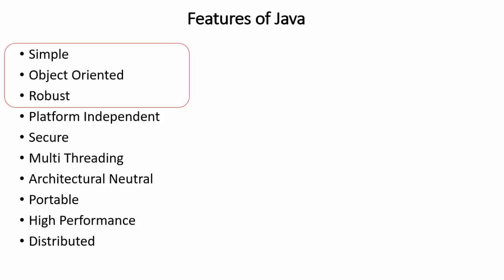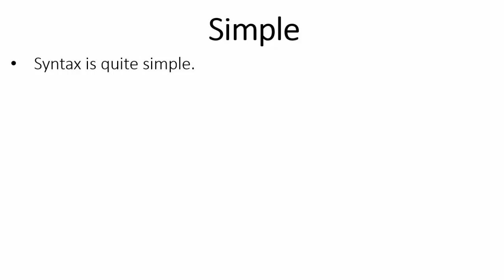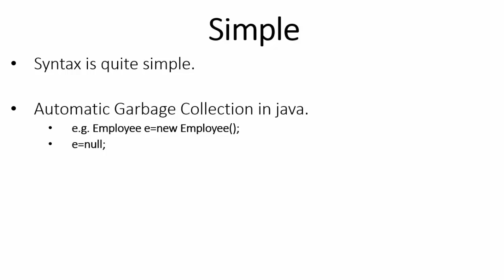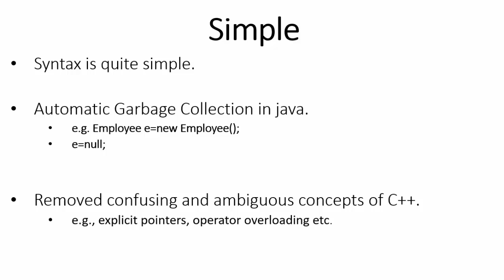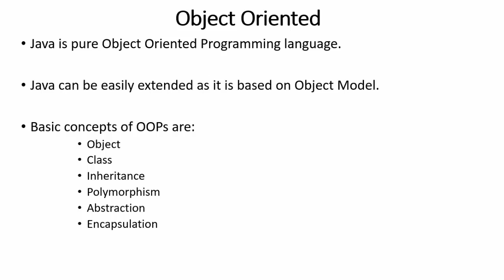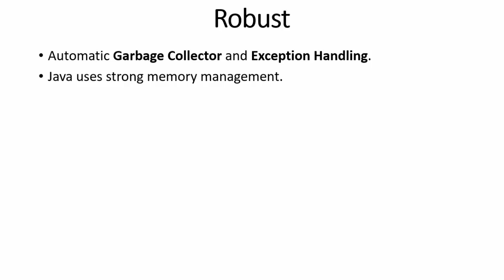Java Tutorials for Beginners | Java Features 01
Hey Everyone. In this video i will talk about java features. This is the very first video of java in this playlist. you will learn java keep watching this playlist in Urdu+Hindi+English